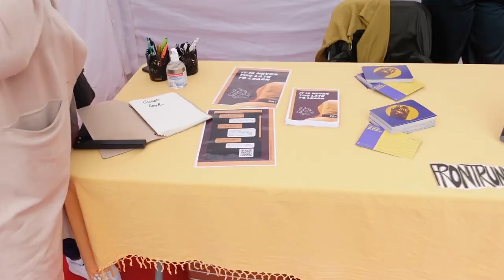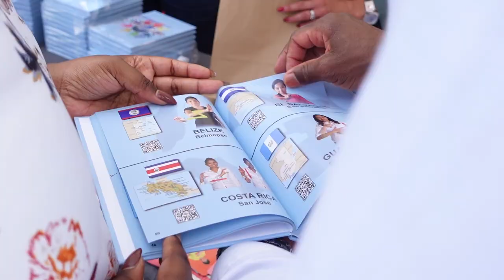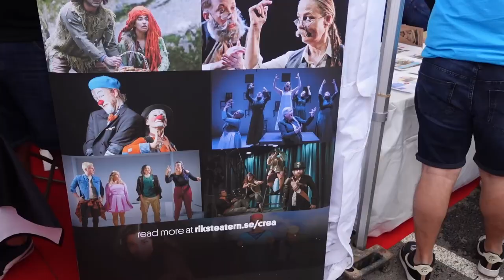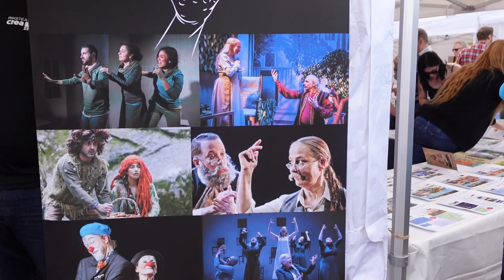VLOG : Clin D'oeil Festival, Reims France 2022 | SavedByTheSign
We're finally back!

Welcome to our first travel vlog!
We spent 3 weeks in Paris and ended it with a quick trip to Reims for Clin D'oeil deaf festival.
Our first time attempting to vlog and we're kinda rusty so go easy on us.

So much more content around our lives and our work coming.
We cant wait to share our work with you swell as the travel, wellness, fitness and adventures we embark on.

Love + Light,
Lydia & Romel